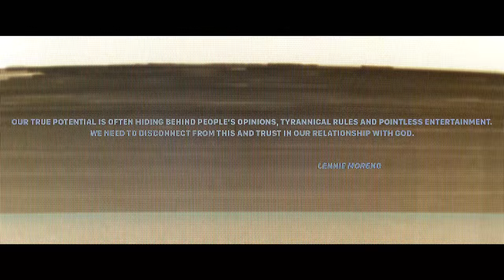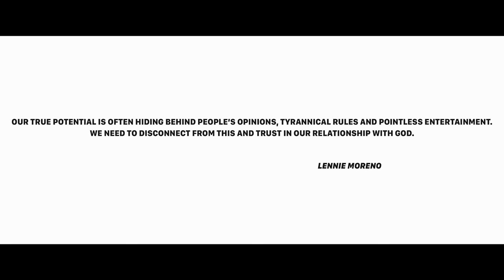Lennie - In God We Trust (Official Video) - HOW TO WIN theme song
In God We Trust official music video written and produced by Lennie

Director & Editing: Kery Film

This video was made for anyone and everyone that are working towards reaching their full potential regardless of what's popular, profitable or in their way.